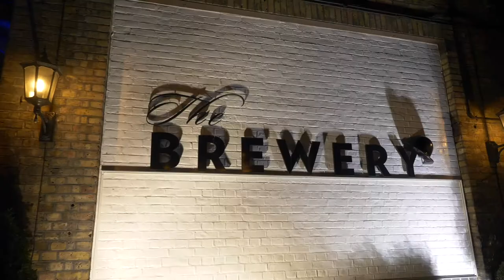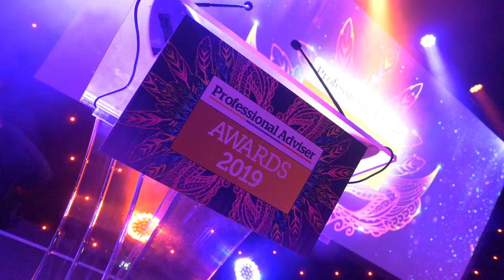Professional Adviser Awards 2019: The highlights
Now in their 14th year, the awards will also recognise the best in multi-asset investing, platform provision, adviser support and client engagement as well as crowning our Paraplanner of the Year and Adviser Personality of the Year. And, after the positive feedback it attracted in its inaugural year, Professional Adviser will again be running our Best Financial Advisers To Work For survey and awards - more detail on which you can find here.